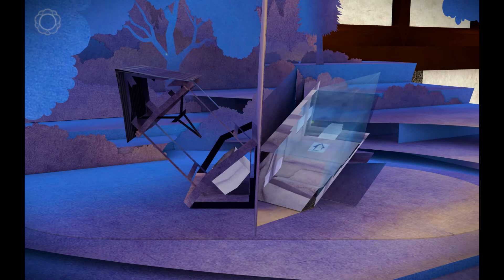Tengami - Part 1 House of Wolves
Welcome to Tengami, a unique Japanese Pop-up book styled game. Get ready to be immersed in this beautiful atmospheric paper world, manipulating the pages to solve puzzles and seek out lost cherry blossoms.